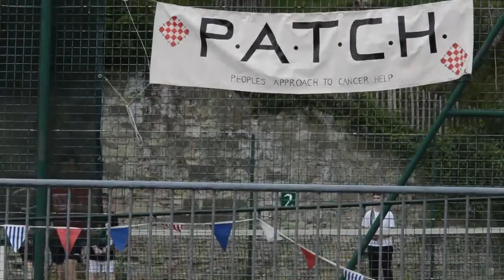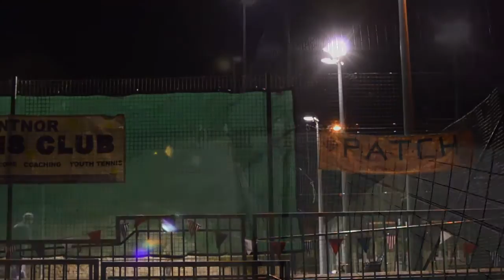Ventnor Tennis Club - 24hr Charity Marathon, 9th/10th July 2016